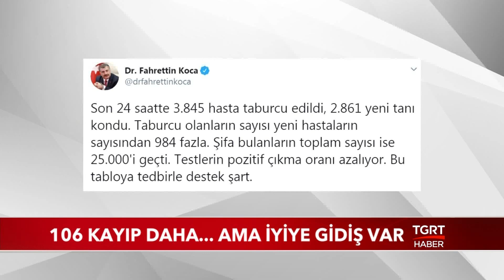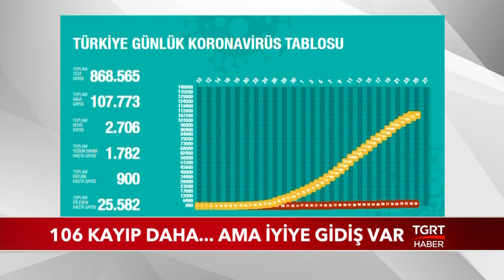106 Kayıp Daha... Ama İyiye Gidiş Var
Sağlık Bakanlığı, Türkiye’nin 24 saatlik koronavirüs raporunu açıkladı. Bakanlığın verilerine göre, son 24 saatte 106 vatandaşımız daha kovıd-19 nedeniyle hayatını kaybetti. Toplam ölüm sayısı ise 2 bin 706 oldu. Bugün iyileşen hasta sayısı da, yeni vaka sayısına göre yaklaşık bin kişilik fazlayla 3 bin 845 olarak gerçekleşti.